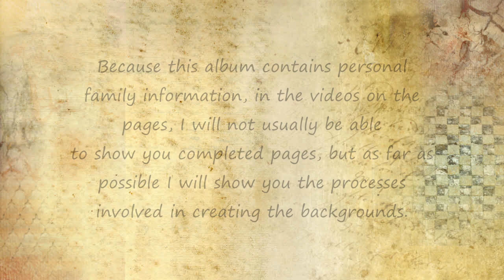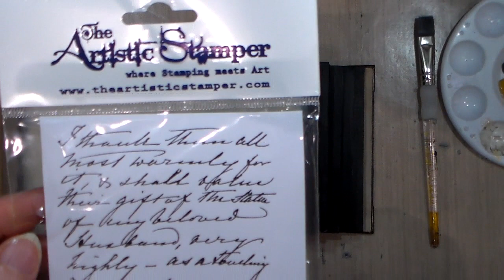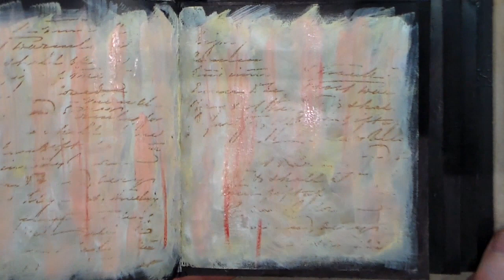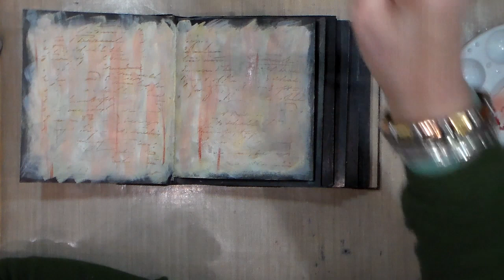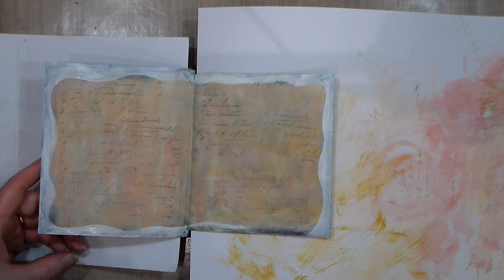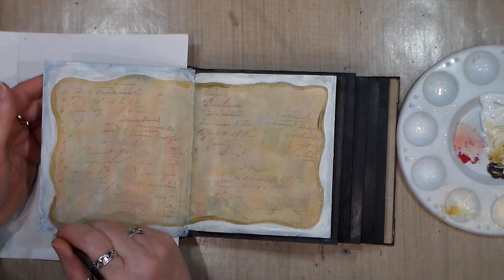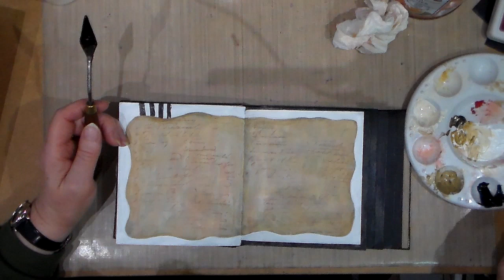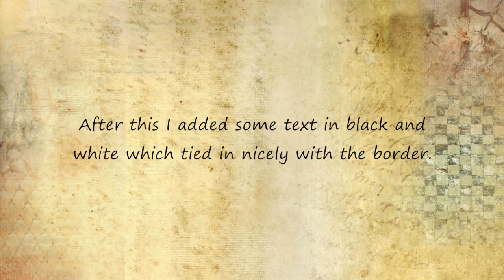Recycled Mini-Album Pages - 1: Acrylic Paint Background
The first page of my recycled mini-album has a background created with acrylic paints and rubber stamping built up in layers, with a black and white border. Also featured are some tips from Jennibellie - on conserving paint and being creative in the process.